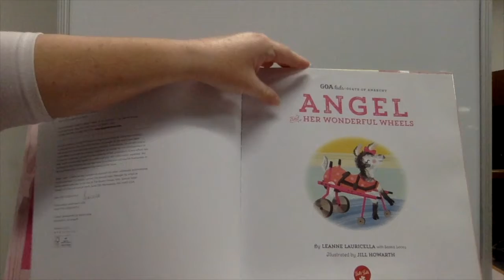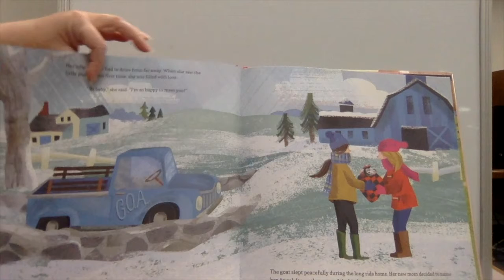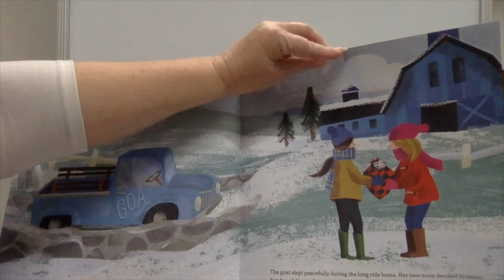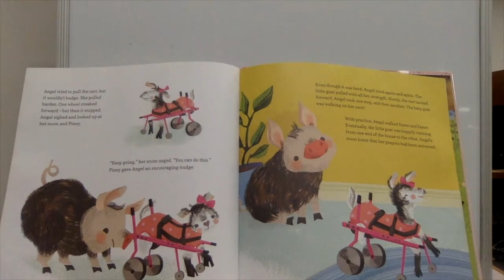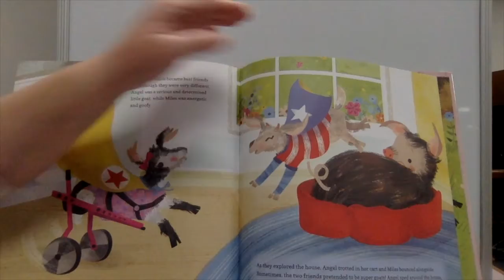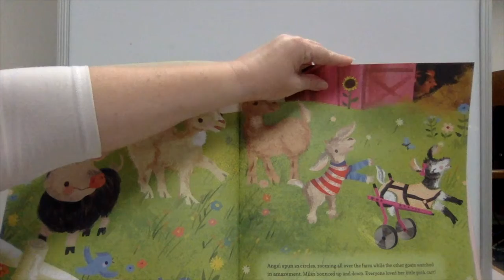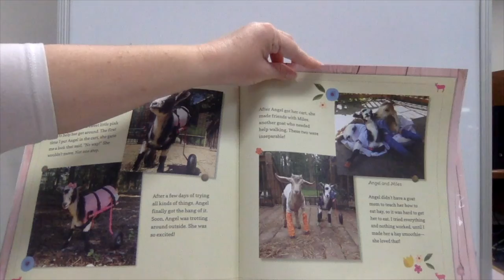Picture book of the Day Angel and her Wonderful Wheels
Today's choice: Angel and Her Wonderful Wheels: a True Story of a little goat who walked with wheels by Leanne Lauricella illustrated by Jill Howarth published by Quarto Knows

South Windsor Public Library Outreach Services is proud to celebrate a picture book each day.  Join us as we explore different authors and illustrators and publishers!